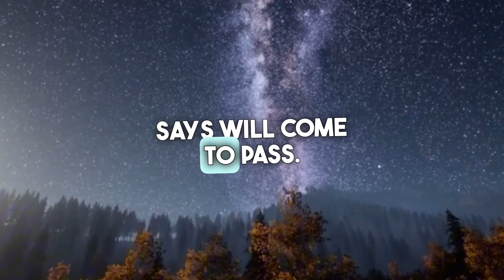The Word of God is not chained | Matt Stokes